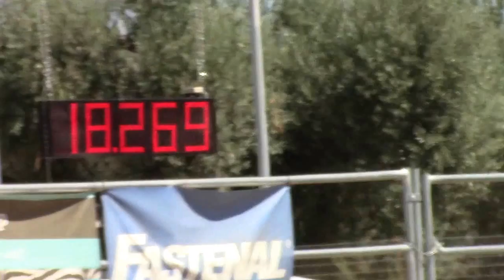Sizz day 1 SS 2nd 3D